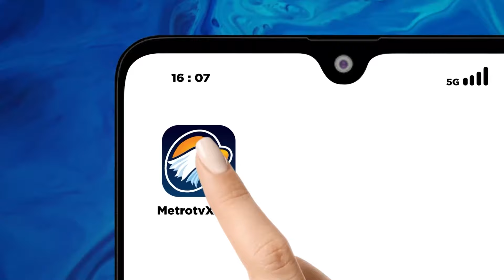Polisi Simulasi Pengamanan & Pertolongan Usai Rekapitulasi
MetroTV, Polda Sumsel, Venue Shooting Range melakukan simulasi pengamanan bila terjadi kericuhan usai hasil rekapitulasi.